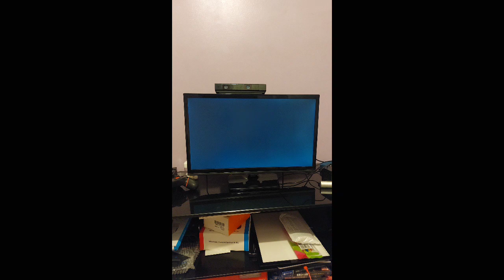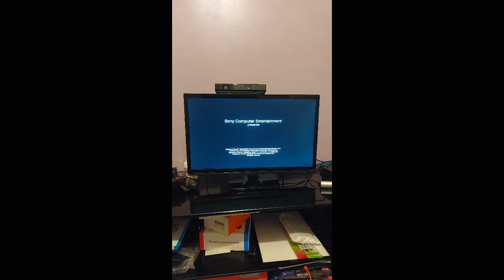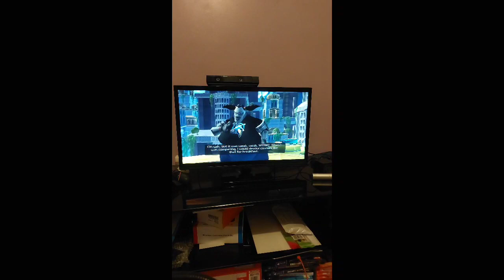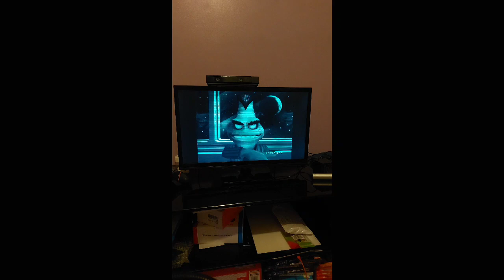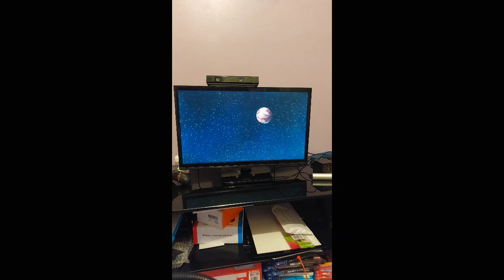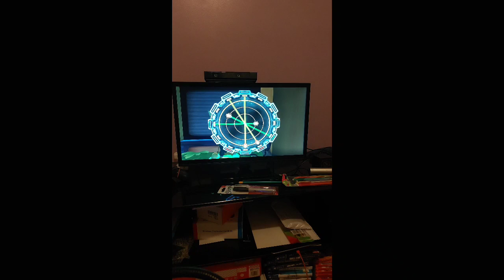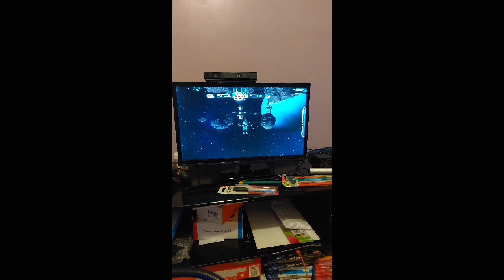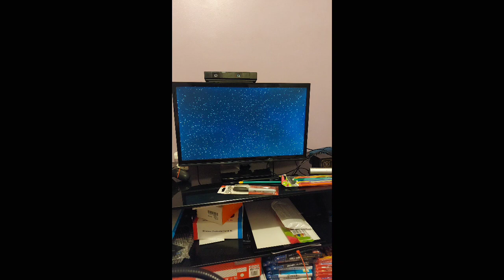ThaFreestyleDancerBryn (Ratchet & Clank) {PS3 Original Version}